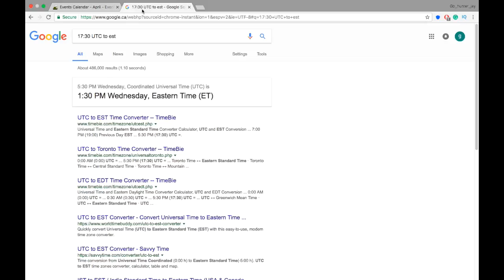Tanki Online NEW TURRET ZAPPER!!? If I was ADMIN 2017 | Танки онлайн новая башня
~ Come Play with me! Nickname: Gold_Box_Hunter_jay

~Want to record something togheter? Hit me up

If your still reading.. Dont read any lower

Comment Potato if you see this!